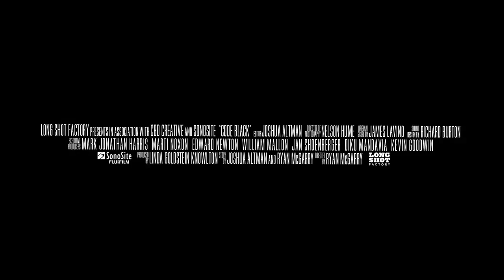CODE BLACK - Official Trailer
In his vivid and thought-provoking filmmaking debut, physician Ryan McGarry gives us unprecedented access to America's busiest Emergency Department. Amidst real life-and-death situations, McGarry follows a dedicated team of charismatic young doctors-in-training as they wrestle with both their ideals and  the realities of saving lives in a complex and overburdened system. Their training ground and source of inspiration is "C-Booth," Los Angeles County Hospital's legendary trauma bay, the birthplace of Emergency Medicine, where “more people have died and more people have been saved than in any other square footage in the United States.” CODE BLACK offers a tense doctor's-eye view right into the heart of the healthcare debate – bringing us face to face with America's only 24/7 safety net.